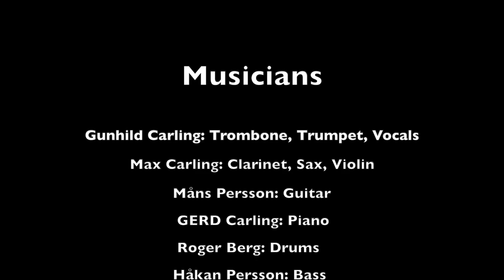Say It with a kiss - Gunhild Carling and her band - Studio Savoy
Musicians: Gunhild Carling trombone, Trumpet, vocals, Max Carling clarinet, sax, violin, Måns Persson guitar, GERD Carling piano, Roger Berg drums, Håkan Persson bass

Say It with A Kiss/Billie Holiday
Produced by: John Hammond & Bernie Hanighen

[Verse 1]
Let me hear you say it
Say it with a kiss
If you mean that look I've seen
There is wine and candle shine
And music in your lips
Music in the touch
Of your fingertip

[Verse 2]
Words may not convey it
And your look might speak a book
That my eyes might miss
You don't have to know the words
To love's familiar tune
And say it soon